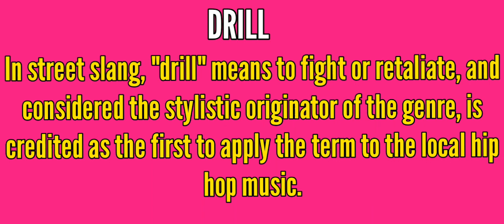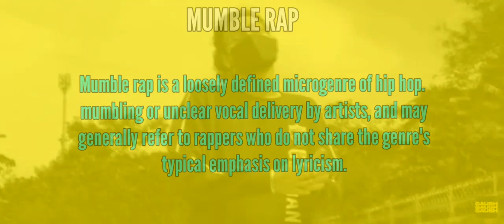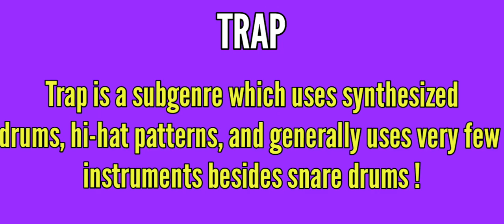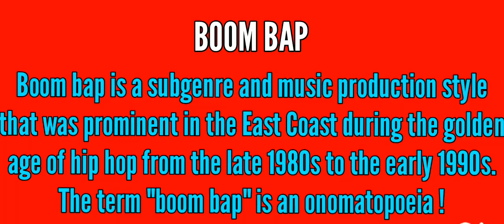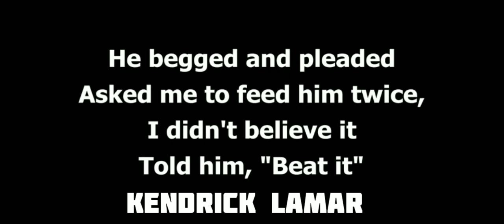DIFFERENT SUB GENRES OF HIP HOP | DIFFERENT STYLES OF RAPPING !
🥂KEEP SUPPORTING REAL HIP HOP🥂
SOME MORE HIP HOP STUFFS:-

t#sahabnagpurivedeo i#sahabnagpurisong
This video is similar to list videos such as: "Best
Producer Tags in Hip-Hop", "Best Ad libs / Rap Duos
in Hip-Hop/ Flow Switches in Hip-Hop", "Hardest Beat
Drops in Hip-Hop", "Rappers Increasing in Skill vs
Rappers Decreasing in Skill" AND other popular list
videos such as "One Hit Wonders THEN vs Their Music
NOW", "POPULAR SONGS vs LIT CROWDS", "YOU RAP
YOU LOSE/ TRY NOT TO RAP", "Try Not To Get Lit",
"Rappers First Song vs Song That Blew Them Up vs
Most Popular Song", 'Rappers Whose Styles Changed
The MOST!", "Rap Hits You Forgot Existed", "Rappers
Most Streamed Songs vs Least Streamed Song", "Best
Rapper by Age" and others!
educational or personal use tips the balance in favorof
goes to respected owners.
credits:
SCRIPT JAS
THUMBNAIL=JAS
EDITING=JAS